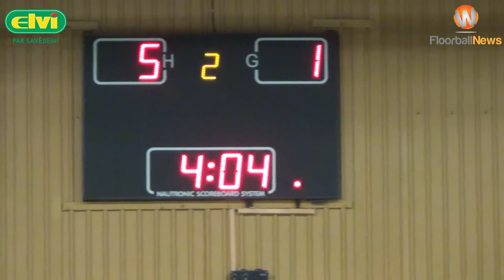ELVI FL: FK Ķekava - LiepU 8:2 (21.11.2015)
Videoapskats ELVI sieviešu florbola līgas spēlei 2015.gada 21.novembrī starp komandām FK Ķekava un LiepU